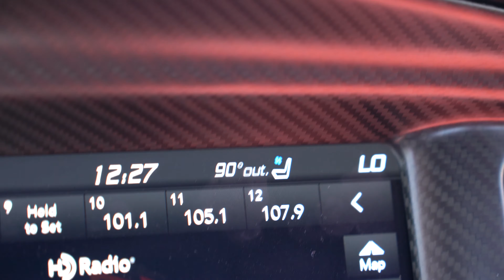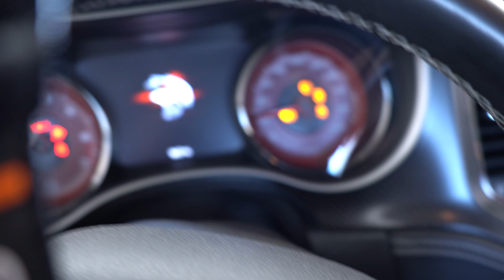FULL DAY IN THE LIFE OF A SMALL BUSINESS OWNER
Tall guy car reviews, mr_0rganik, hemi life44, life with Corey, Josh laurent, cj_on_32s, kali muscle, YouTuben' on a budget, dj ghost, rell to real, omi in a hellcat.

hellcat, dodge charger hellcat, dodge charger hellcat widebody, dodge charger srt hellcat widebody, charger hellcat, hellcat charger, dodge charger SRT hellcat WIDEBODY,